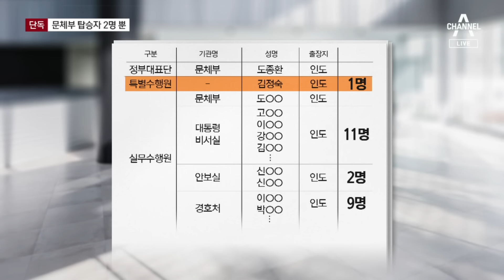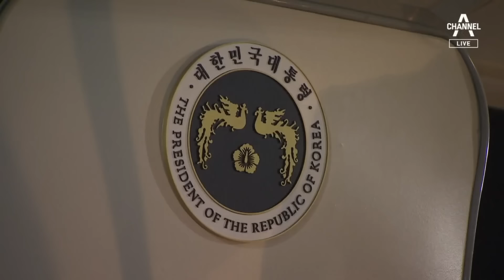[단독]‘문체부 예산’ 전용기에 靑 직원이 64% | 뉴스A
[단독]‘문체부 예산’ 전용기에 靑 직원이 64%

김정숙 여사의 인도 방문 관련 속보입니다. 저희 채널A가 당시 대통령 전용기의 탑승자 명단을 확인했는데요. 청와대 직원이 23명으로 64%에 달했고, 정작 예산을 낸 문체부는 장관과 비서 2명 뿐이었습니다. 여당에서는 문체부 껍데기를 빌려 급조한 호화 출장이라고 비판했습니다. 홍지은 기자의 단독 보도입니다.

〈평일〉
08시 00분 라디오쇼 정치시그널 (유튜브 라이브)
08시 50분 김진의 돌직구 쇼
10시 20분 김진의 더라방 (유튜브 라이브)
12시 00분 뉴스A 라이브
15시 50분 강력한 4팀
17시 20분 뉴스TOP10
19시 00분 뉴스A

〈주말〉
12시 00분 토요랭킹쇼·뉴스A 라이브
17시 40분 뉴스TOP10
19시 00분 뉴스A

〈평일〉
08시 00분 라디오쇼 정치시그널 (유튜브 라이브)
08시 50분 김진의 돌직구 쇼
10시 20분 김진의 더라방 (유튜브 라이브)
12시 00분 뉴스A 라이브
15시 50분 강력한 4팀
17시 20분 뉴스TOP10
19시 00분 뉴스A

〈주말〉
12시 00분 토요랭킹쇼·뉴스A 라이브
17시 40분 뉴스TOP10
19시 00분 뉴스A